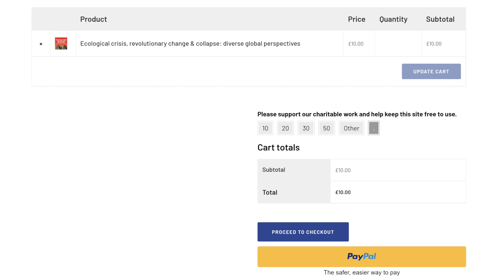Eco Crisis, Revolution, Collapse: Matthew (ET) & Sandy (Environmental Coffeehouse) on Arkbound book